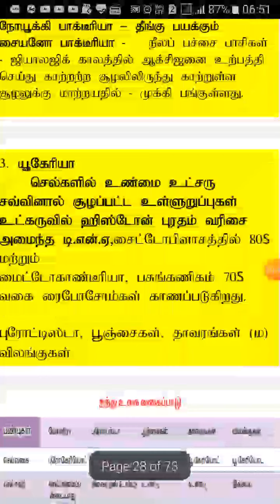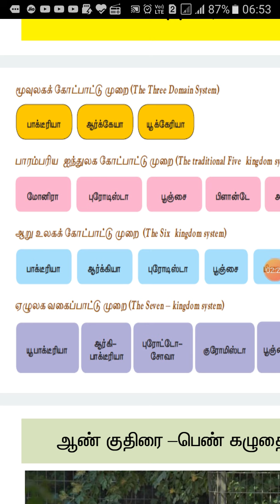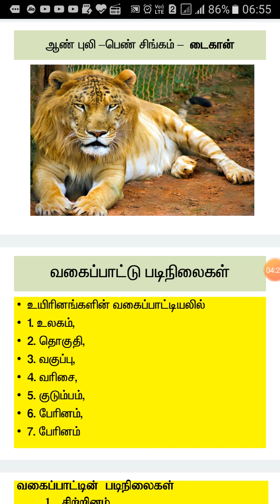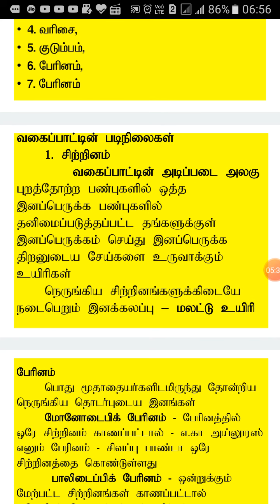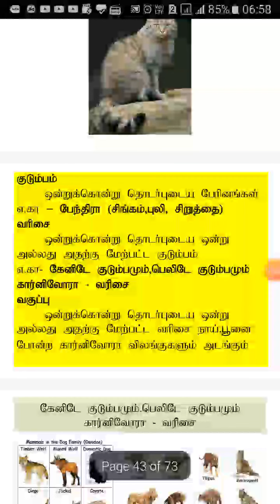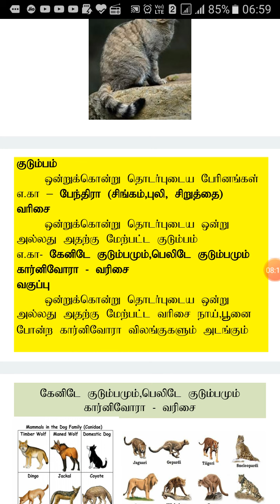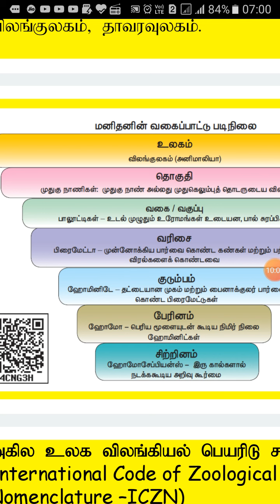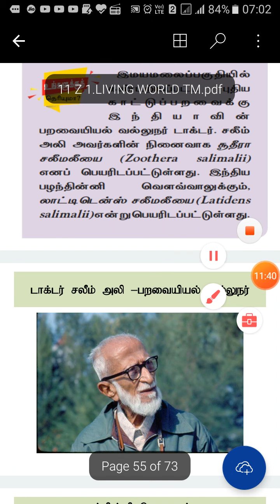The living world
+1 zoology. State board Tamil medium